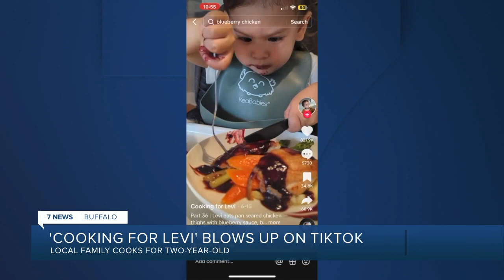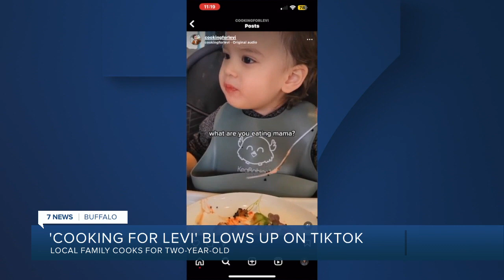2-year-old food critic and family share their social media success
2-year-old food critic and family share their social media success